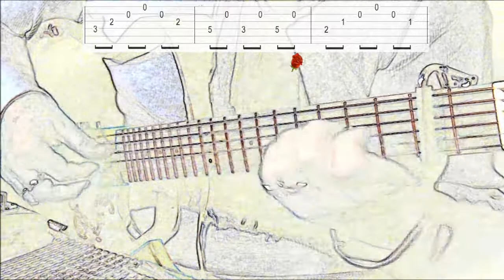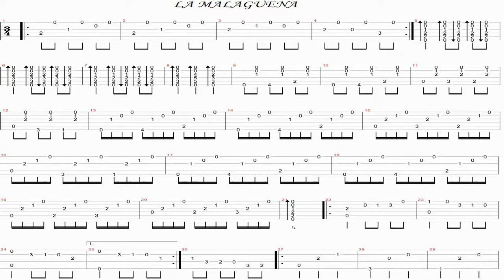MALAGUENA, Flamenco trad, cover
Bonjour, pour changer un p'tit Flamenco, en Guest stars les "Smockings Brothers", toujours prêts a taper l'incruste, Tabs, merci de votre passage, à bientôt, Fab